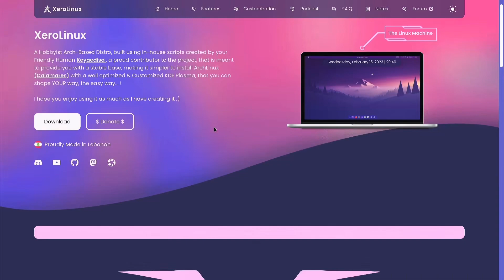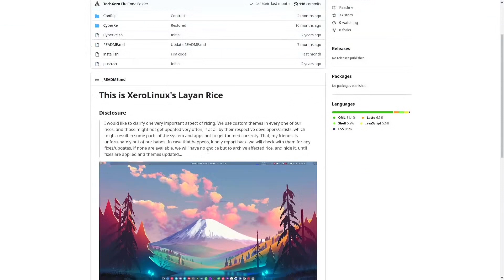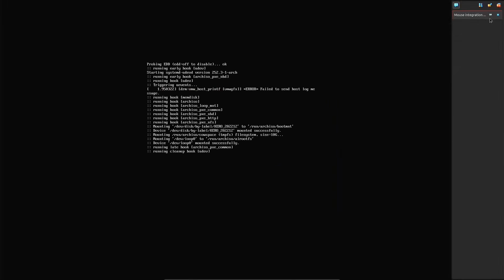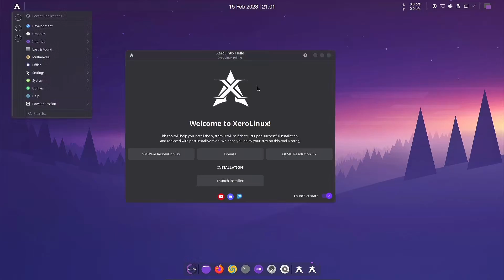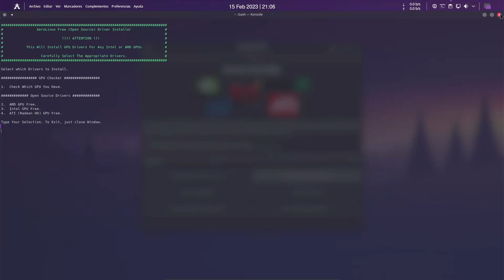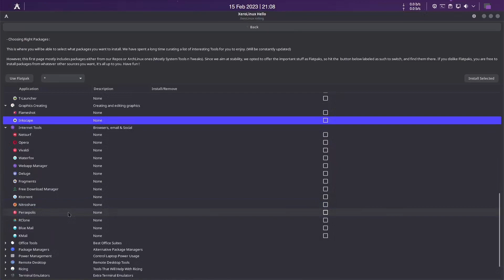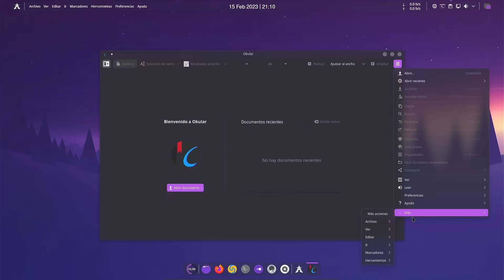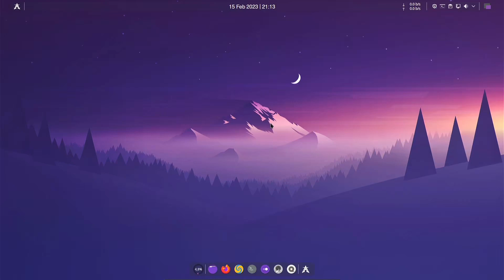Xerolinux review español |Distribuciones Linux basadas en arch linux